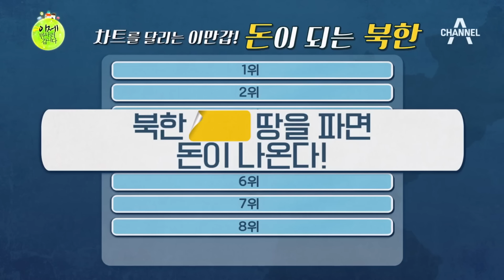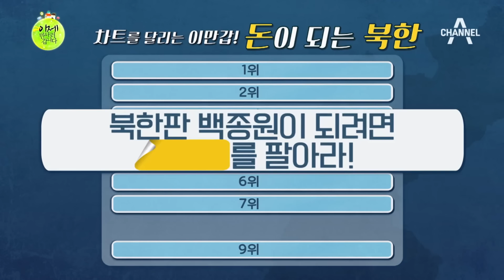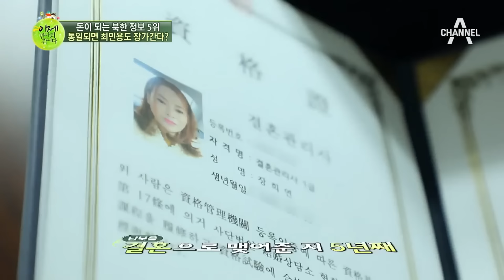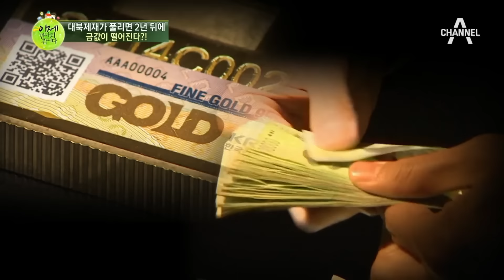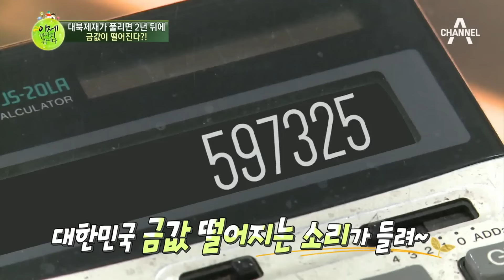[밥친구] 북한에 전재산 투자하고 싶다는 세계 유명 투자자 등판🔥 한 달에 15억 원 벌 수 있는 대박 정보 대방출🤫💥 | 이만갑 1시간 몰아보기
🍯몰아볼 클립 ▶ [이제 만나러 갑니다] 361회 (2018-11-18)

00:00 짐 로저스 등판! 북한 투자 꿀팁
03:46 북한 ○○ 땅을 파면 돈이 나온다
08:34 북한판 백종원이 되려면 ○○○를 팔아라
13:26 북한 아파트, 이것에 주목하라!
22:11 단돈 100원에 가질 수 있는 러시아땅??
35:39 북한 여자들이 말하는 한국 남자
41:49 북한에서 돈이 되는 한국 ○○○
50:06 돈이 되는 북한 정보 1위는 과연?!